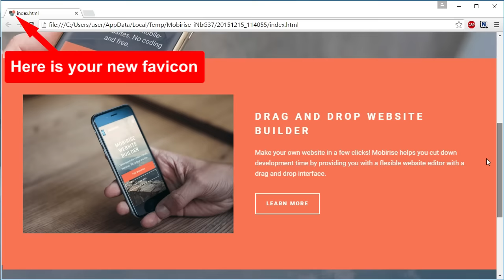Favicon Support - Mobirise Website Maker Software v2.6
Learn how to add your own favicon to the website using Mobirise application.

Download the new website builder Mobirise to utilize offline for both your Windows AND you Mac operating systems! Once you have downloaded Mobirise to your system, you can create websites with ease using the drag and drop system implemented. With this program you are able to produce a number of various websites in all shapes and sizes, including:
• Portfolios
• Landing Pages
• Blogs
and more!

Website Maker Software
Website Maker Software free
website maker software list